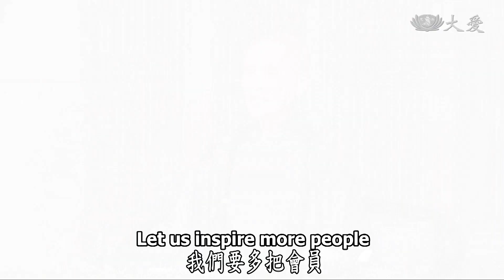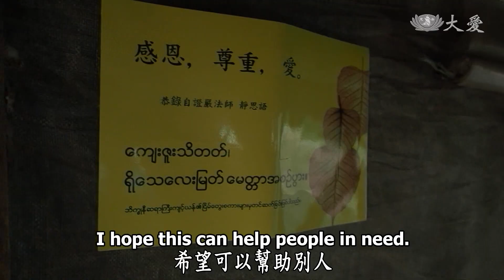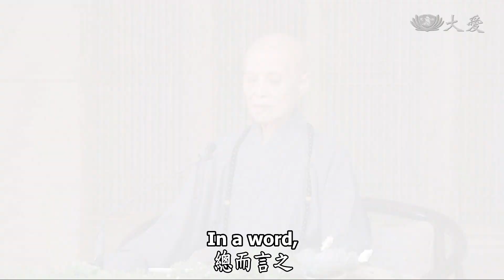【人間菩提】20190302 - 廣募善心聚福緣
廣募善心聚福緣
Inspire More People to Create Blessings

欲念誘引考驗多
堅定入心向前行
明因識果不空過
廣募善心聚福緣

大愛臺所製作高僧傳，考證歷史為高僧作傳，運用科技傳法，把艱深的佛法用歌仔戲的方式呈現，歷代高僧一生傳奇的故事，如寫論文一樣，細心說法。讓我們認識那個年代、時空背景、那些歲月，各位大師是用什麼心來處世，又是如何來關懷，入人群。

證嚴上人也深受智者大師的影響，利用一輩子的時間積極入世，也讓 上人發心把《法華經》，鋪路在慈濟這條菩薩道上，這是佛陀要教我們走的路，讓我們學習如何面對境界。也讓我們了解，哪怕前面的路很坎坷，哪怕前面缺少水草、哪怕前面的險道重重，但是只要願意一念心，就是要堅定入心，就能向前前進。

現在正於五濁惡世，人心險惡、氣候異常，我們更要加緊腳步淨化人心。接引大眾了解道理，影響他的生活，也是增加他們的福田。慈濟在救濟時，也時時提醒受益人，感恩心放心裡，點滴回饋，能讓愛心流轉，小點滴匯聚也能助人。接受幫助的同時，也了解自己也能助人，也能獲得付出的快樂。

慈濟在緬甸發放稻種，鄉民們不只以竹筒歲月回饋，更以米撲滿來幫助他人。他們理解在困難中，我也很願意付出一點滴，歡喜有福，來生來世這些福緣也將一直跟著，把握時間、利用生命。不要空過一天、空過一生，時時警惕自己，時日已過命亦隨減。

(00237629)